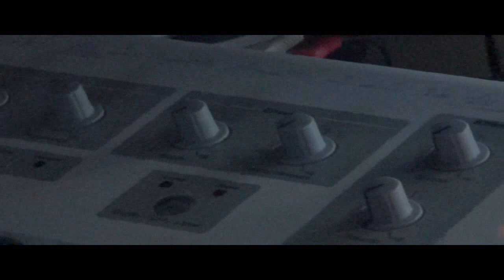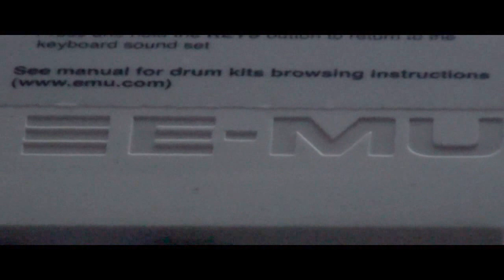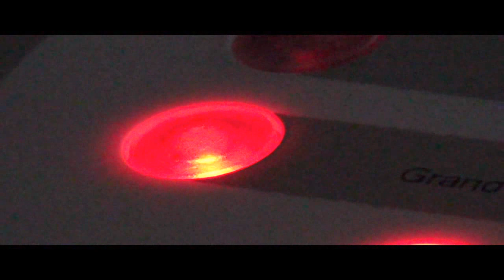E-MU ShortBoard 49 - Short sound demo - Glanza's studio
"Never tear us apart" - INXS ;)
All sounds are straight recorded from E-mu Shortboard.
No external FX.